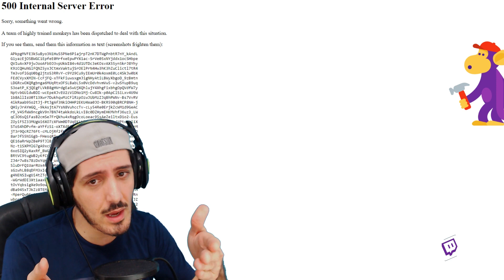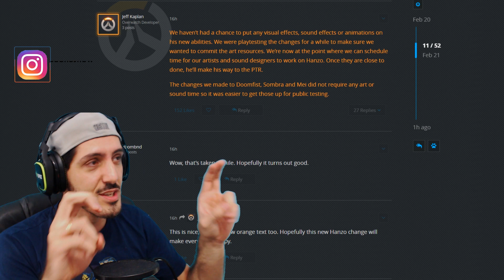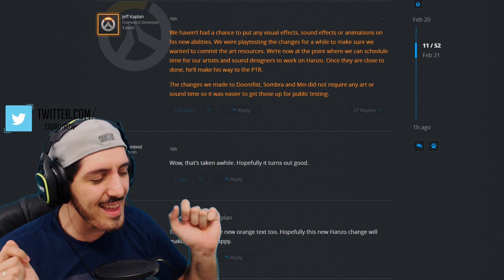REWORK DO HANZO CHEGA EM BREVE AO PTR | Plantão Coorujão #16 | Overwatch Brasil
REWORK DO HANZO CHEGA EM BREVE AO PTR! Jeff Kaplan esclarece o porque de esta demorando tanto a chegar. Vem comigo ver nesse Plantão Coorujão

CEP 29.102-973